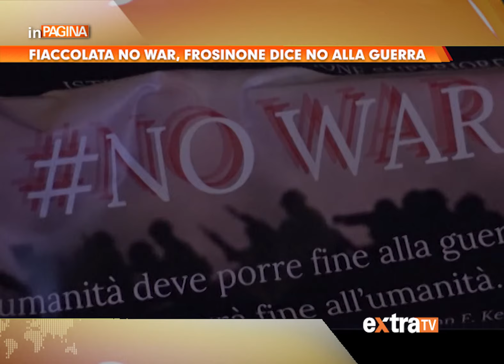Fiaccolata No-War, Frosinone dice no alla guerra